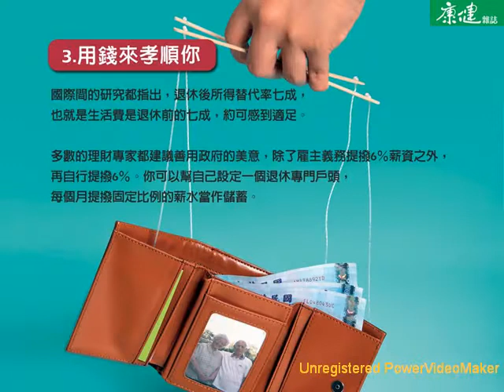8_個覺悟,1個人幸福終老-03-07-11-01_wmv